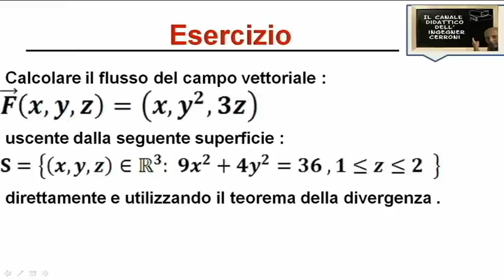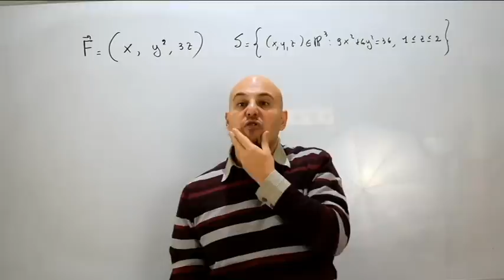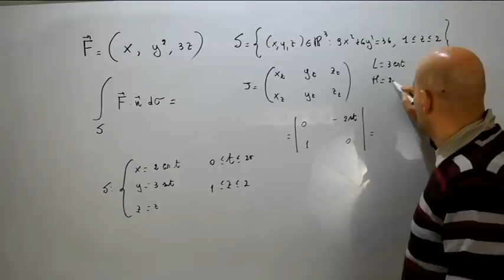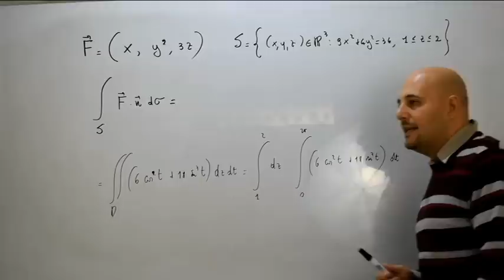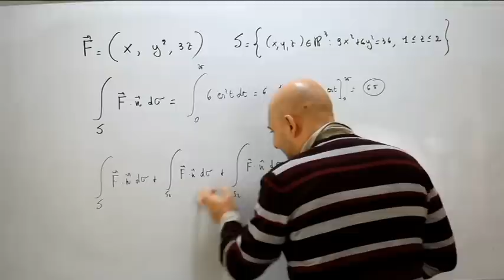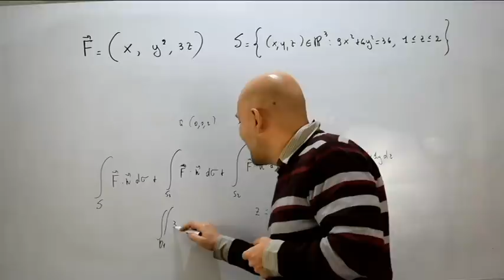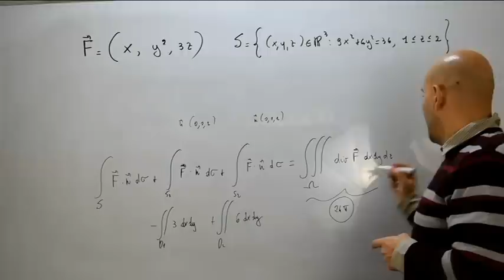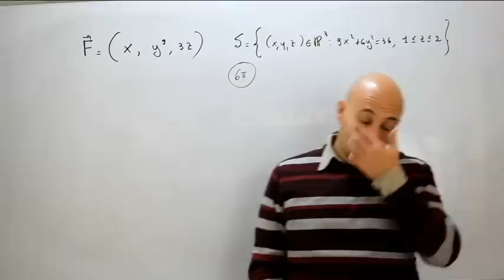Flusso uscente da una superficie esercizi ( 59 )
Primo video di esercizi riguardanti il calcolo del flusso uscente da una superficie e tratto da un testo d'esame assegnato alla Facoltà di Ingegneria Meccanica dell'Università La Sapienza di Roma .